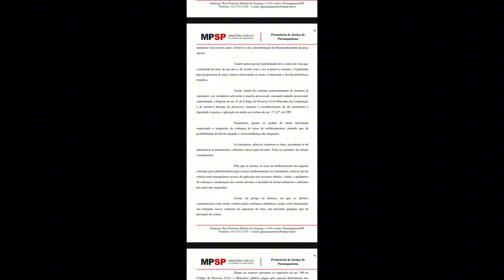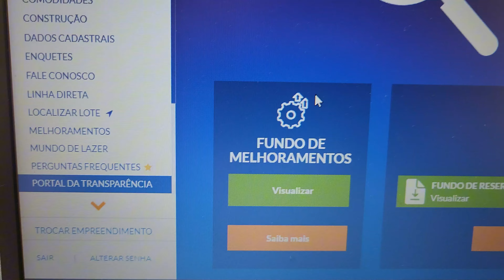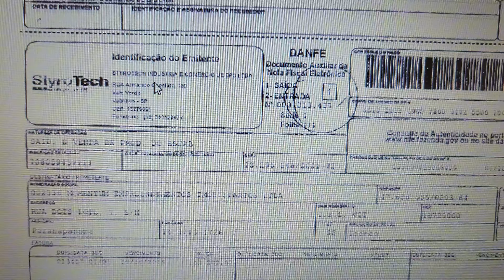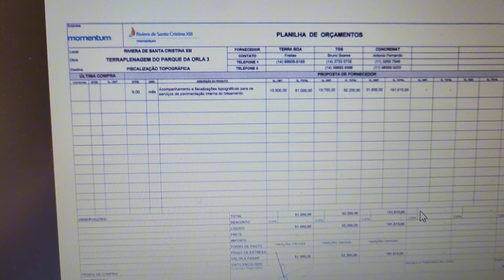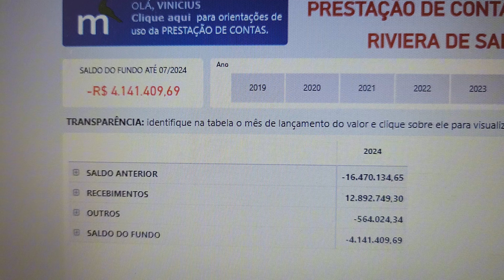A prestação de contas está na área do proprietário no site da Momentum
Fala Lasanheeeeiro!

### CASAS E LOTES NA REPRESA ###

IMPÉRIO IMOBILIÁRIA - CRECI 26496-J

Vem pro Riviera de Santa Cristina XIII!